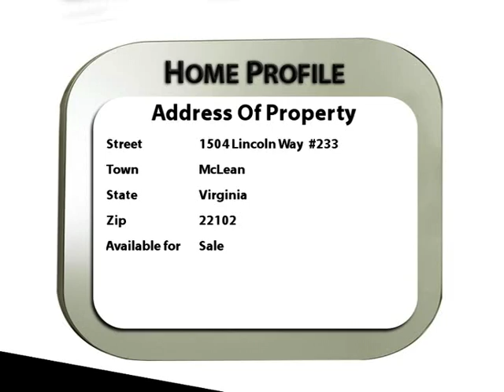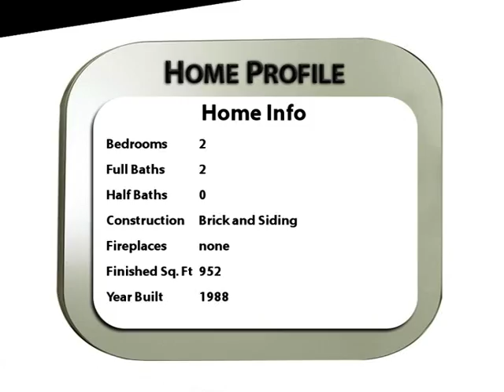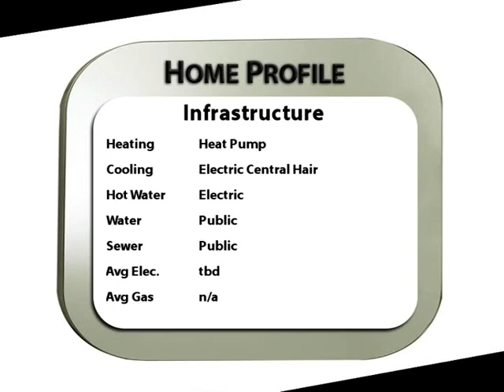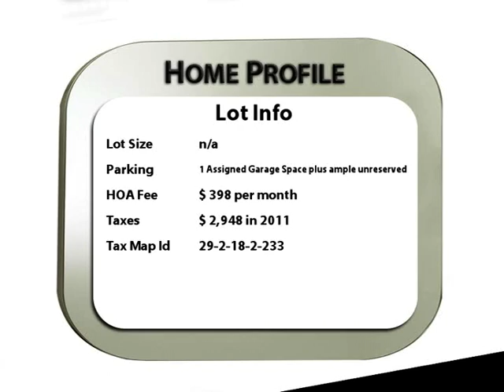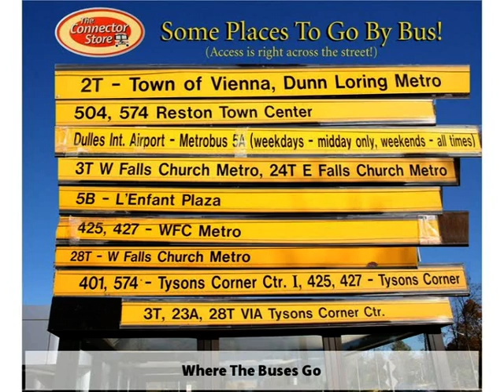Bazinga! Here's Your Best Tysons Corner Condo Bet!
Here's your chance to own a lovely 2 Bedroom 2 Bath condo across the street from the McLean Transit Station for a great price!  This home has been upgraded with granite countertops, maple cabinets, and ceramic tile floors!  There are two large bedrooms that are separated from each other so it's perfect for guests or room-mates!  There's a full sized washer and dryer in the home, too.  The secure building has underground parking (1 assigned space plus lots of open spaces) and is right next to the community pool and fitness center!  You can walk to the bus transit station, the subway that is coming in 2013, and the Harris Teeter grocery store!  Seize the day and make this yours! Thanks for browsing our listing and don't forget to tell your family and friends about it!